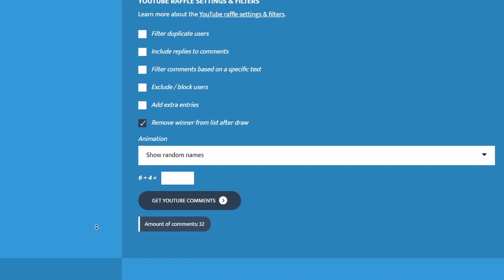Winner Giveaway Fellisio [Creatruesofsonaria]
U two have 2 week to claim
after 2 week if u not claim i will respin
and add another one [Dont forget to check friend request]